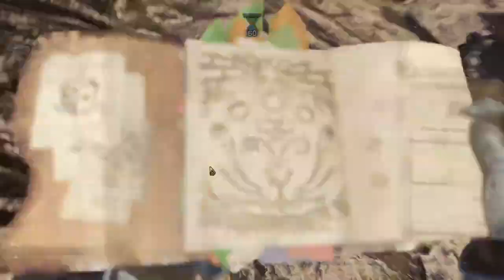За вас, пацаны)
Вы вчера с Толяном долбили руину, не додолбили, так что я за вас его подолбила :) посвящается моим корешам из гильдии в дискорде